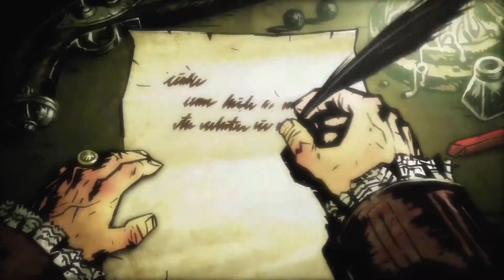DDay Plays Darkest Dungeon (Early Access)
I played little bit of Darkest Dungeon since I was desperate to provide content for my channel and I messed up my recording of a different game. So one can say this is filler since I made this video before I had to go to work.

Darkest Dungeon right now is really good tho it's still in development it has a lot of polish, charm and a unique style. The game can be down right brutal at random and requires thinking. I will say at the moment the jester Class seem to be overpowered they have a few buff moves that are too good to pass up.

You Can Buy this Game

It will also come out for the PSP Vita and PS4 (I think) but thats when it's done.

Tags Used
Darkest Dungeon,Early Access,RPG,LP,Lets Play,Walkthrough,Playthrough,Gameplay,Steam,Red Hook Studios